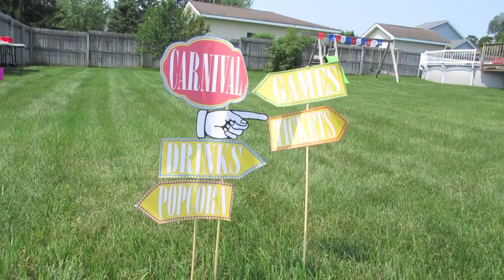Palooza 4.0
Welcome to our annual family celebration we call Johnapalooza!